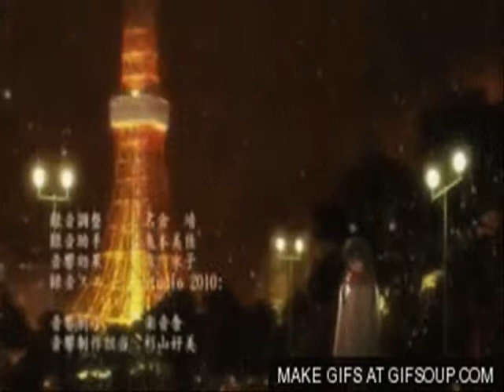need you now